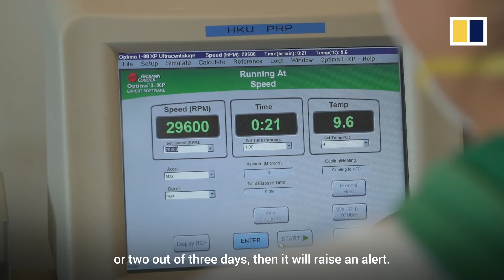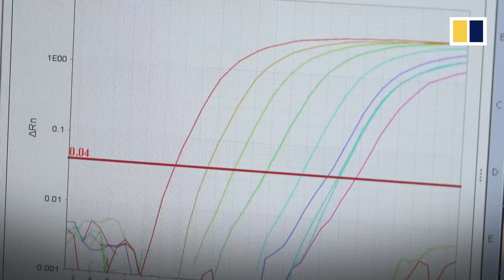Hong Kong researchers develop sewage monitoring system to detect coronavirus that causes Covid-19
Hong Kong has seen a rise in locally transmitted cases of Covid-19 since a fourth wave of infections began in November 2020. A team of researchers at the University of Hong Kong’s department of civil engineering have developed a sewage monitoring programme that has helped authorities find at least nine hidden virus carriers in two public housing estates. Professor Gabriel Leung, the dean of the university’s medical school and a key adviser to the government on Covid-19, hopes the technology can be transferred and commercialised to help the city successfully stamp out the disease.

(Photo: SCMP/Xiaomei Chen)